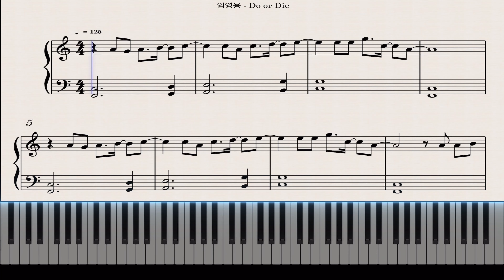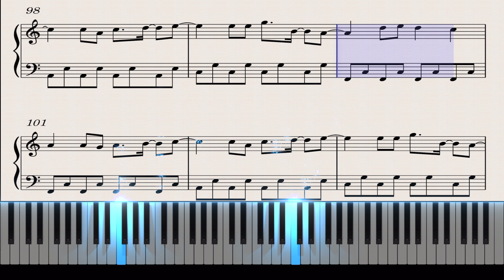임영웅 - Do or Die 쌤써니